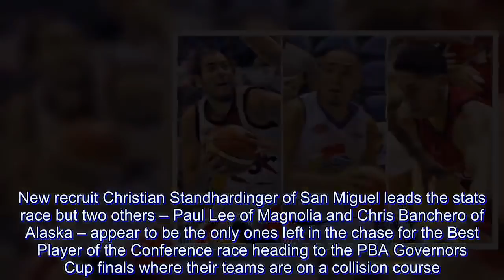PBA BPC derby a three-cornered fight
New recruit Christian Standhardinger of San Miguel leads the stats race but two others – Paul Lee of Magnolia and Chris Banchero of Alaska – appear to be the only ones left in the chase for the Best Player of the Conference race heading to the PBA Governors Cup finals where their teams are on a collision course.

Standhardinger is ahead in the stats department but is losing his grip of the lead with the ouster of the Beermen. In his place, Lee and Banchero are fast gaining ground after leading their teams to the finals in the season-ending tourney.

The wide-open battle for the Best Import plum has also boiled down to a tossup between Alaska Milk’s Mike Harris and Magnolia’s Romeo Travis.

Barangay Ginebra’s Justin Brownlee, Phoenix Petroleum’s Eugene Phelps, Meralco’s Allen Durham, NLEX’s Aaron Fuller and Blackwater’s Henry Walker were still in the race before their teams bowed out.

Stats-wise, Harris is ahead of Travis with averages of 30.31 points, 20.69 rebounds, 2.81 assists, 1.13 steals and 1.00 block.

 Meanwhile, the Magnolia import, a BPC winner in his previous PBA stint with Alaska Milk, norms 24.5 markers, 14.8 boards, 4.81 dish-offs and 2.0 steals.

Standhardinger leads the locals with 41.9 SPs (statistical points) a game, ahead of Stanley Pringle of NorthPort (34).

At third is Ginebra’s Japeth Aguilar (32.9), followed by Lee (31.64) and Banchero (31.56).

Banchero was third through the elims until an ankle injury he suffered in their last game in the elims dropped him to fifth.

But both Lee and Banchero could boost their respective drives in the finals that start Dec. 5 at the MOA Arena in Pasay City.

A new BPC winner will emerge since all contenders have yet to win the coveted individual plum.

The final determining factor in the BPC and Best Import derbies is the balloting among the players, the sports media and the PBA Commissioner’s Office.

Going into the finals, Lee averages 17.64 points, 4.43 rebounds, 3.14 assists and 1.86 steals while Banchero puts in 14.4 markers, 4.6 boards and tournament-best 7.13 dish-offs and 1.0 steal.

Standhardinger leads the tourney in scoring (22.8) and rebounds (13.4) in a strongest showing by a rookie in a tourney in years.